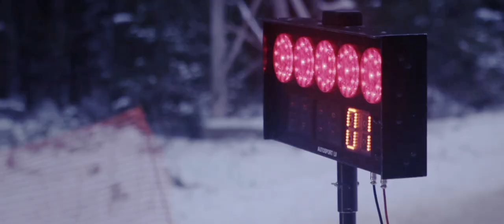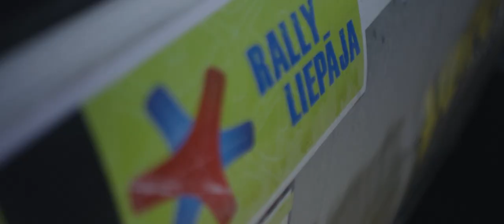ERC RALLY LIEPAJA INSPIRES 2014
ERC RALLY LIEPAJA 2014
DIRECTED BY ROBERTS VITOLS
CAMERA : OJARS SAULITIS, ROBERTS VITOLS, JANIS JANKEVICS, LAURIS GALSONS, ARTURS JONAITIS, EGILS SUSTS.
EDIT/SOUND EDIT BY ROBERTS VITOLS